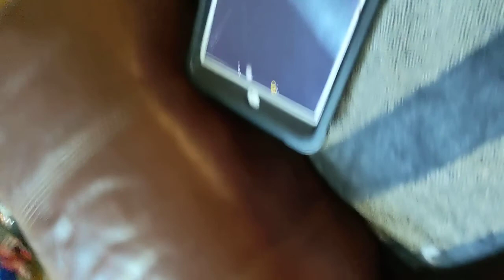5/14/20 12:17 PM (6350 Shining Rock Ct, Charlotte, NC 28277, USA)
Start time: May 14, 2020 12:17:46 PM
End time: May 14, 2020 12:47:49 PM
Address: 6350 Shining Rock Ct, Charlotte, NC 28277, USA
Type: Normal
Distance: 1.1mile